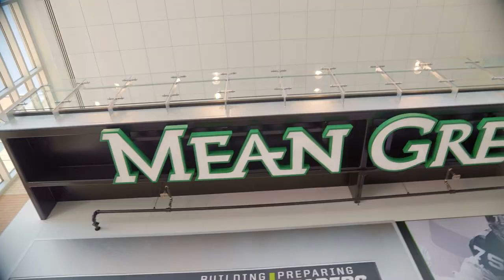University of North Texas: UNT Football & Student Athletes | The College Tour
Audrey from UNT shows us what goes behind the excellence of UNT's student-athletes and its football program!

With 113 bachelor's, 94 master's, and 37 doctoral degrees, it's no wonder UNT is the leading university in the North Texas region. UNT is more than a university. It’s your home away from home. Here, you are surrounded by supportive faculty and staff who inspire you, support you and help you succeed in your studies and in your career. From the current students we know and love, to the future students we can’t wait to meet, We Are the Mean Green Family.